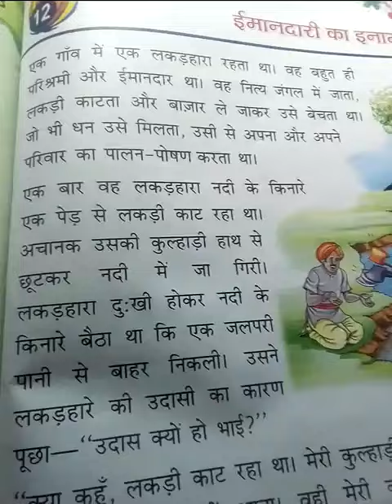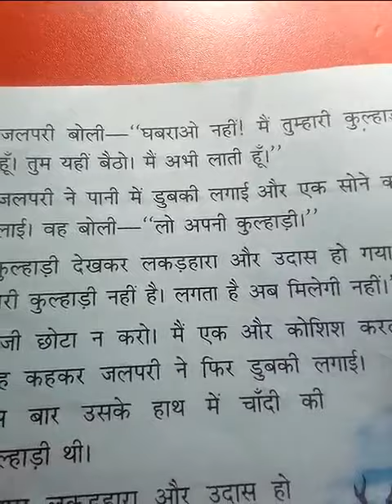ईमानदारी का इनाम